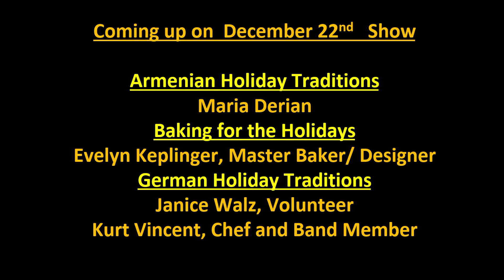Capital Region Today Show #1150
Capital Region Today December 15 2021
This weeks guests:
Annual Festival of the Trees Exhibition
Sch’dy Co. Historical Society & YWCA
Dec 4- 23
Mary Zawacki, Exec. Dir. SCHS
Beat the Snow Concert Sunday Series
Sch’dy County Public Library
Janice Walz, Organizer
Roseanne Hargrave, Performer
Blooms by Marie
Marie Campbell, Owner/Florist
Metrofix
William Patrick, Author
New Russia Cultural Center
“After Yesterday” – Premiere Jan 7-15
Tanya Deptola, President
Ron Miller, Stage Manager
United State Postal Difficulties
Jim Kaufman, Legislative Director